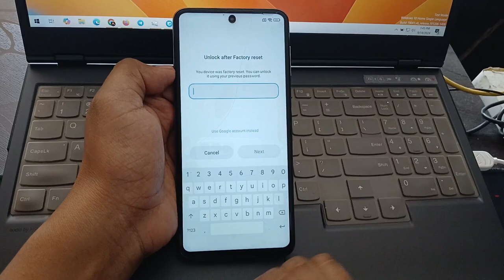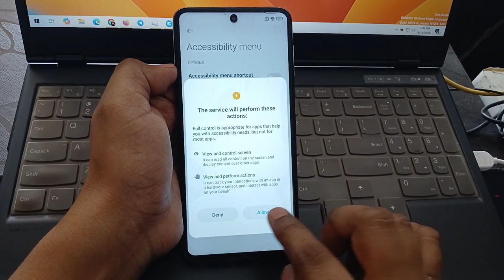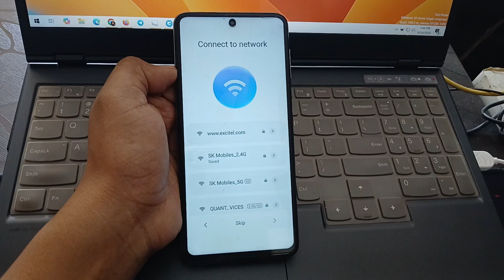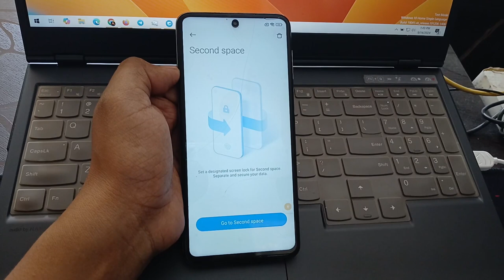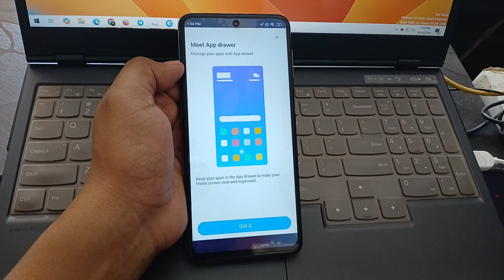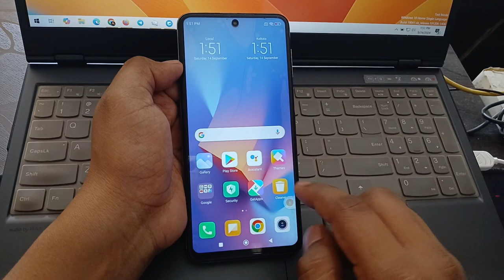MIUI 14 FRP Bypass 2024 New Method | MIUI 14 FRP Second Space Not Working 100% Solution | A2GSM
Here I have an easy and safe guide for bypassing the FRP lock on the Xiaomi MIUI 14.